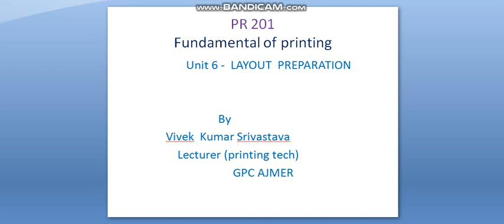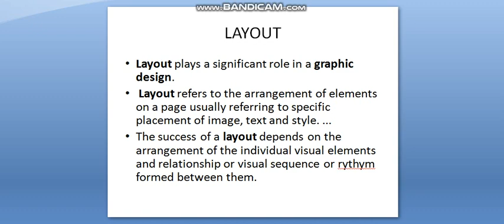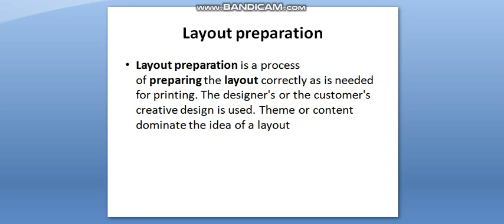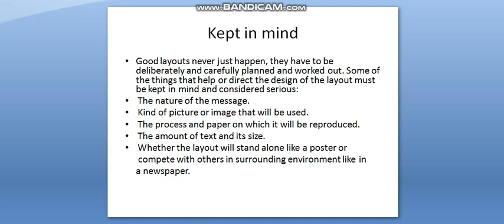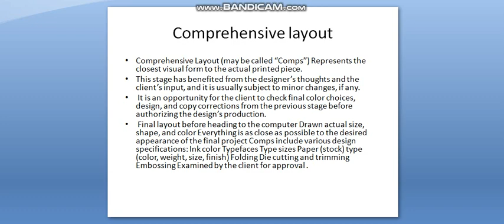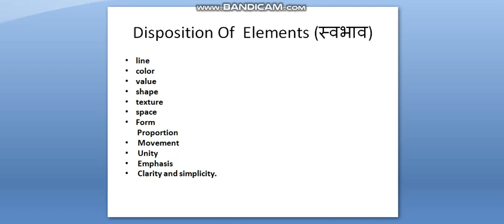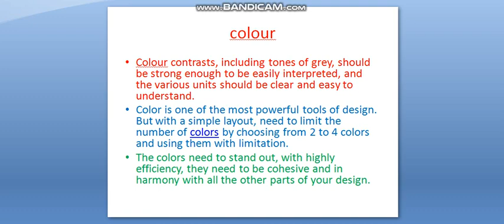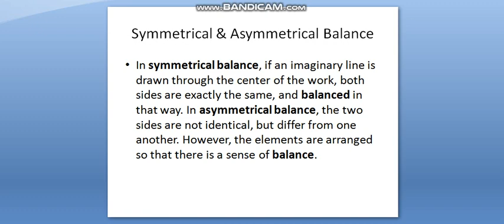PR 201 Unit-6 Preparation of Layout By: Vivek Kumar Srivastava GPC Ajmer